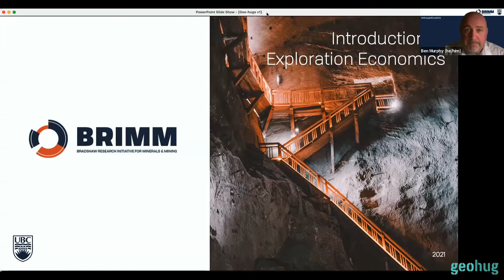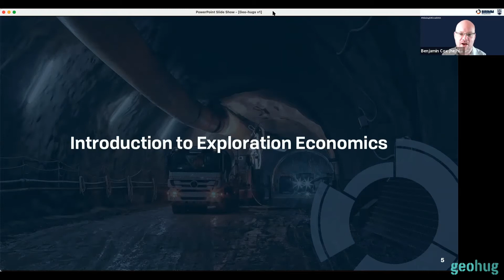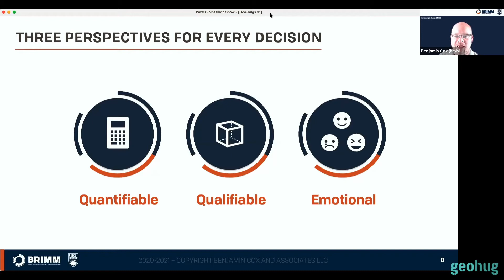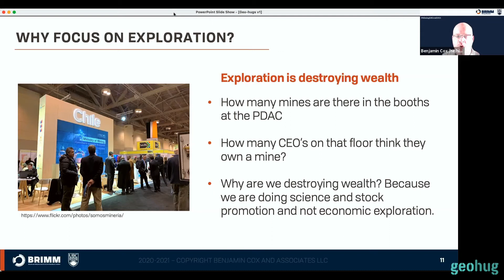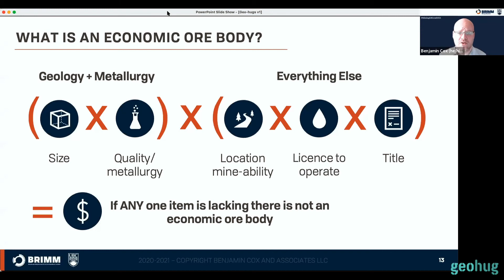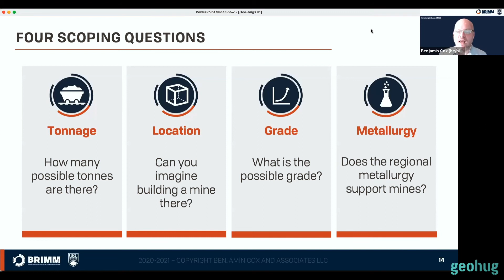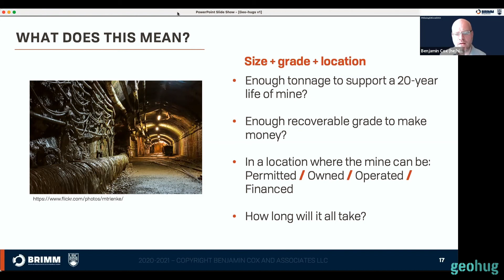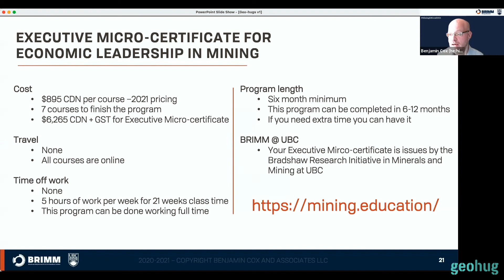Ben Murphy & Benjamin Cox - BRIMM Exploration Economics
BRIMM Exploration Economics, with content from the BRIMM program at the University of British Columbia.

The class will be about the economics of exploration. There will be no content on geology or how to make discoveries, but they will be focusing on the economic “why”. They will define what makes a discovery economic, how to price the bet going into the discovery process, and how to manage the risk/reward. They will be working on why discoveries are essential, what happens if we don’t make new economic discoveries, and who is winning.